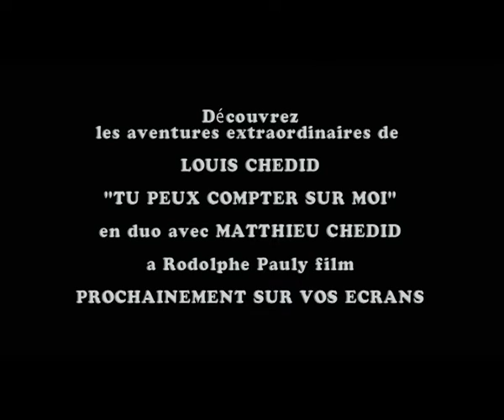Teaser clip Louis Chedid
Découvrez les aventures extraordinaires de Louis Chedid
Tu peux compter sur moi (en duo avec Matthieu Chedid)
Clip réalisé par Rodolphe Pauly / prod. : Oscar & Rosalie
Prochainement sur vos écrans...

En tournée en France et au Théâtre du Châtelet (Paris) le 13 décembre
Nouvel album On ne dit jamais assez aux gens qu'on aime qu'on les aime - sortie le 2 novembre